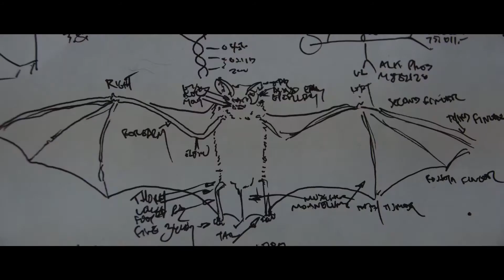Chaz Dray Demo Reel (2016)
Professional demo reel of Chaz Dray
Director
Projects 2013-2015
ChazDray.com